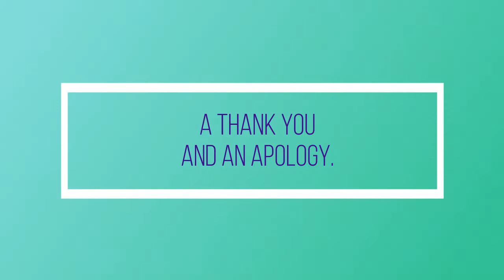A Thank You & An Apology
I really appreciate the GB that is going on at the moment. Thanks so much and I hope I see everyone's builds and comment.